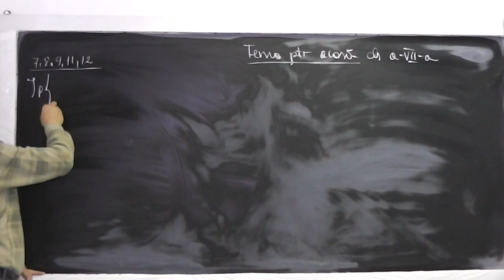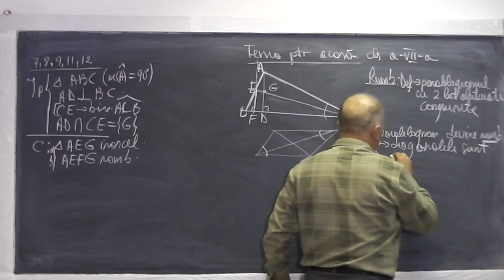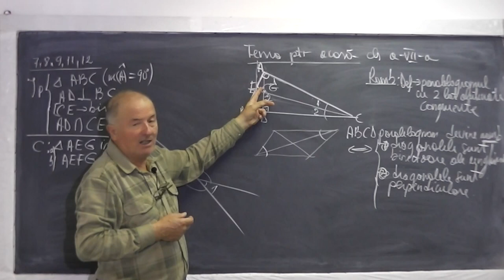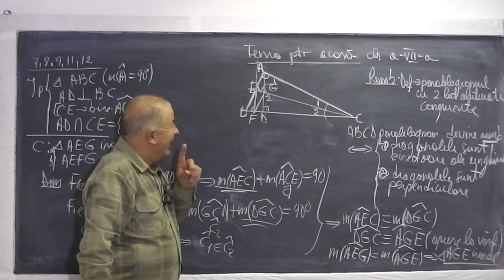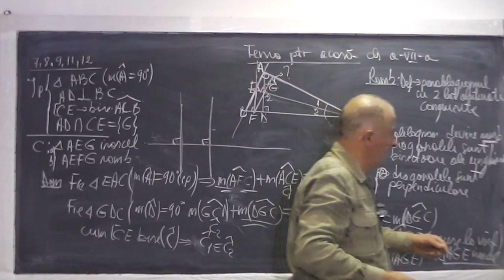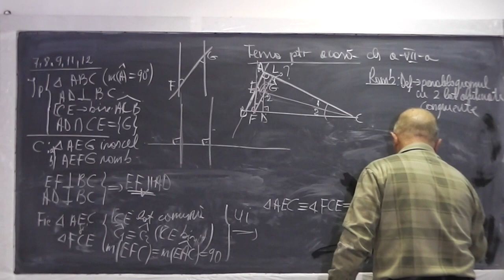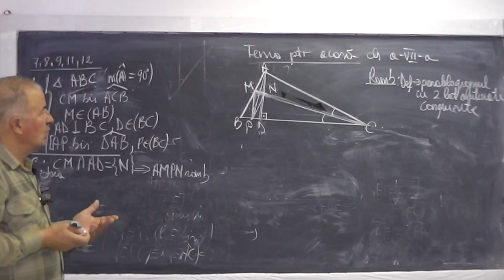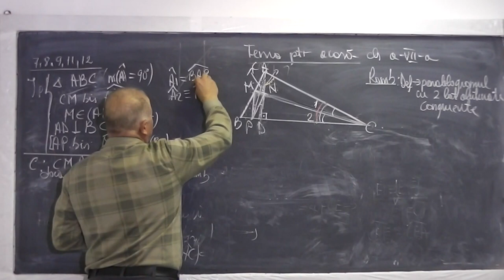1/2 Lectia 639 - Probleme cu triunghi, paralelogram si romb - Manual pagina 116 - Tema la Clasa 7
Aceste lectii sunt sustinute de voi si daca va sunt utile, as aprecia un Like si Share - In aceasta lectie de matematica pe care o puteti vedea in direct si pe ne ocupam de tema pentru acasa la clasa a VII-a. Deschideti manualul la pagina 116 si aici ne ocupam de problemele 7, 8, 9, 11, 12. In aceasta lectie revedem si proprietatile paralelogramului si ale rombului. Daca lectia va este utila, as aprecia un Share si Like - VIDEO MATEMATICA cu Proful Online sau cautati pe Google: profu online Ioan Ursu

- 1/2 Lectia 639 - Probleme cu triunghi, paralelogram si romb - Manual pagina 116 - Tema la Clasa 7
- 2/2 Lectia 639 - Probleme cu triunghi, paralelogram si romb - Manual pagina 116 - Tema la Clasa 7
- Lectia 639 - Probleme cu triunghi, paralelogram si romb - Manual pagina 116 - Tema la Clasa 7